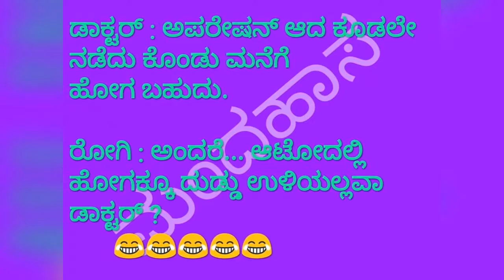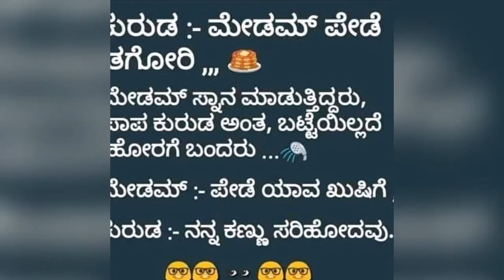Kannada jokes|| kannada funny|dailogues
Simple kannada jokes